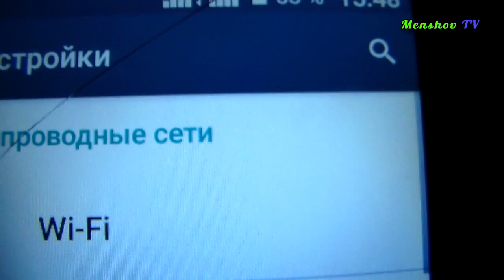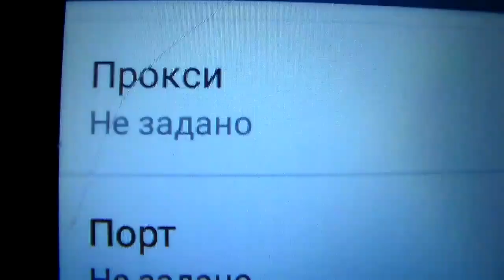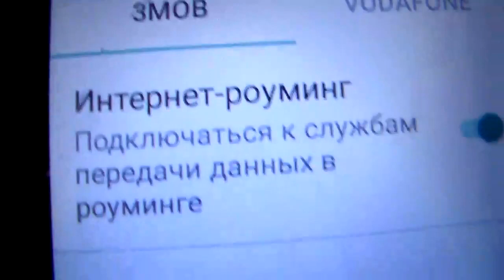Как настроить интернет в lycamobile 2020 Лайкомобайл настройки смартфона для доступа в сеть Украина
Их сайт, там есть комбинации запроса, как активировать пакет услуг, смотрите где сколько Гигабайт Интернета